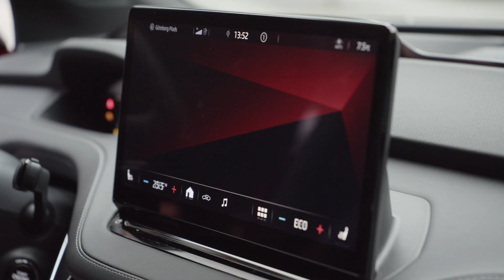Der Tour de France Quiz im ENYAQ iV durch Kopenhagen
Der Rennradprofi Andy Schleck fährt mit den ENYAQ iV durch Kopenhagen und prüft ob die Dänen bereit sind für die kommende Tour de France.